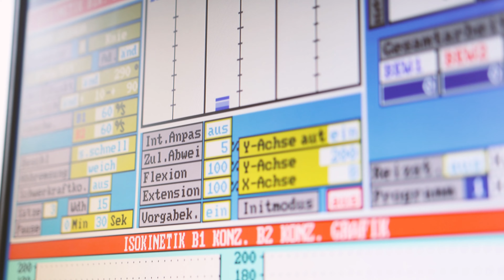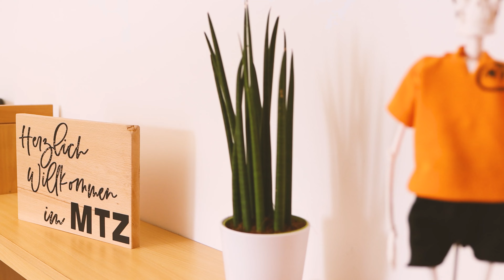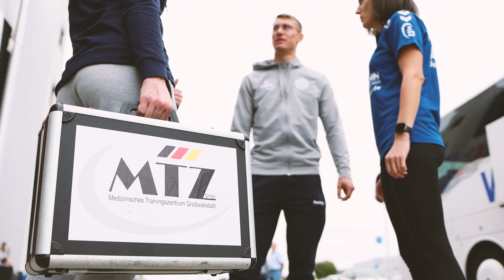MTZ Großwallstadt - Ihr Partner im Bereich Gesundheit!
Täglich helfen wir unseren Patienten und Kunden bei der Erhaltung, Verbesserung oder Wiederherstellung ihrer Gesundheit, Mobilität und Leistungsfähigkeit. Dabei legen wir größten Wert auf eine professionelle Betreuung in familiärer Atmosphäre. Gemäß dem Motto „kompetent - zuverlässig - effektiv“ ist es unser Ziel, jeden Einzelnen bestmöglich zu unterstützen. Für Ihre Fragen und Anliegen stehen wir Ihnen selbstverständlich gerne zur Verfügung.

Sie haben Interesse unser Team zu bereichern?

PRP MTZ GmbH - Medizinisches Trainingszentrum Großwallstadt
Lützeltaler Straße 1a
63868 Großwallstadt